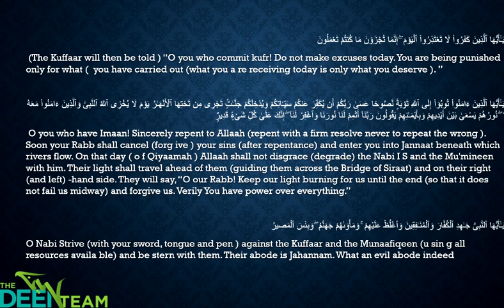Qira'ah by Qari Ridhwaan Bavaddin | Surah Tahreem | The Deen Team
Recordings from The Deen Team 9th Annual Legends Of Islam Youth Program that happened on the 3rd December 2022 at the Johannesburg Muslim School